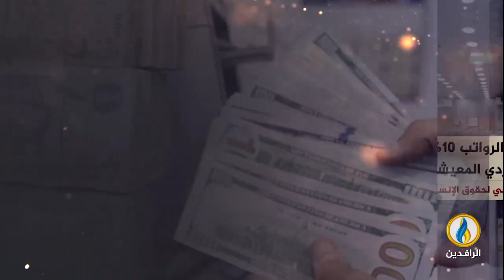انفوجرافيك | بنحو 800 مليون دينار يوميًا.. مضاربون بالعملة يجمعون الدولارات لصالح الأحزاب